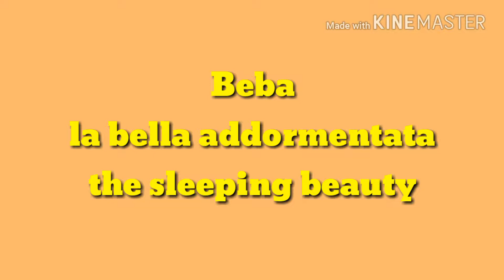Beba la bella addormentata